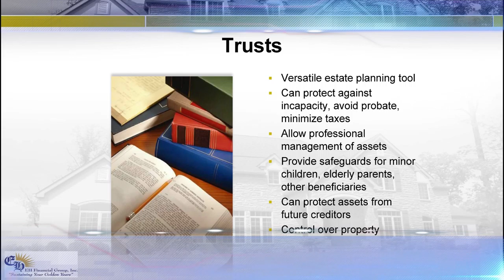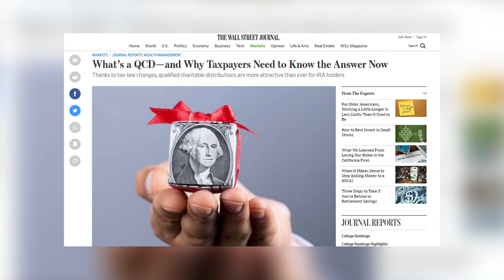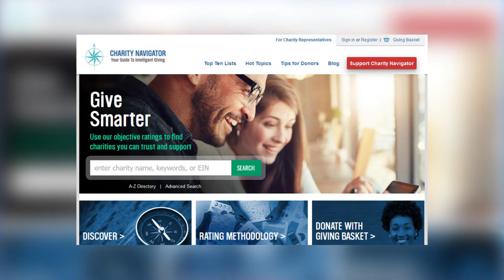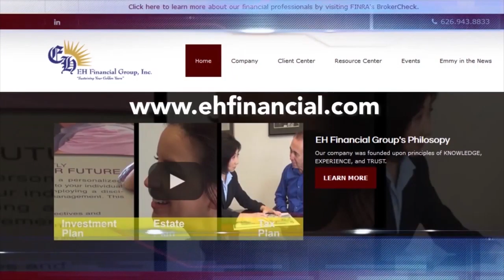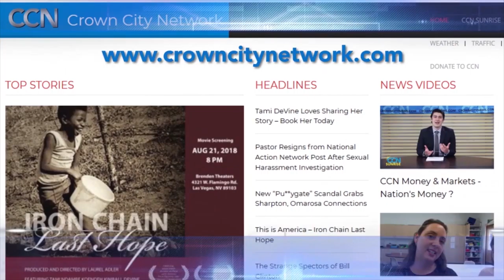Charitable Giving - Full Episode - Smart Money with Emmy Hernandez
Emmy and Karen discuss the importance of giving to those in need.